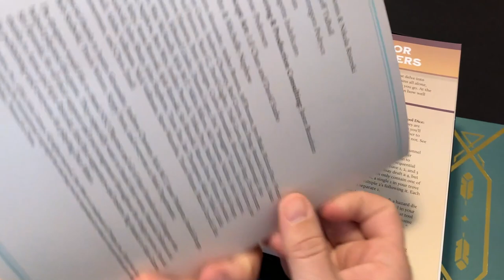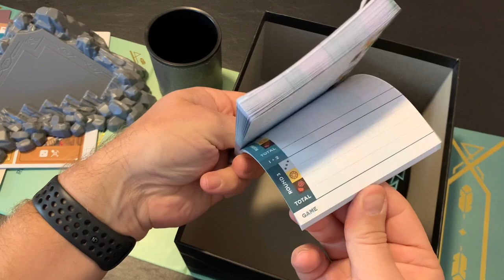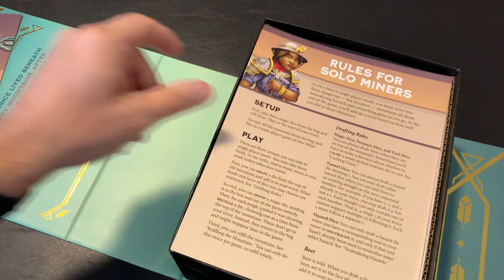Dice Miner Deluxe Edition Production Sample Unboxing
🎲⛰ Showing off the printer's production sample of Dice Miner’s Deluxe Edition.